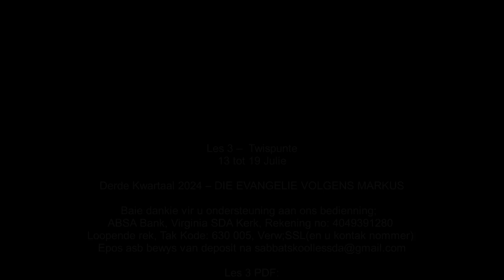Dinsdag 23 Julie - Die rede vir die gelykenisse.